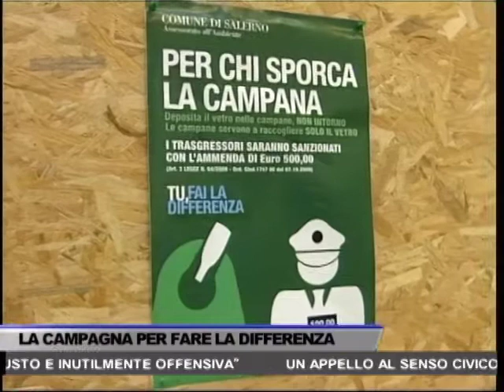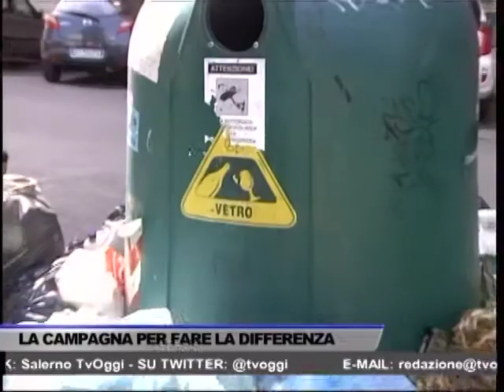TG OGGI NEWS DEL 13/04/2017